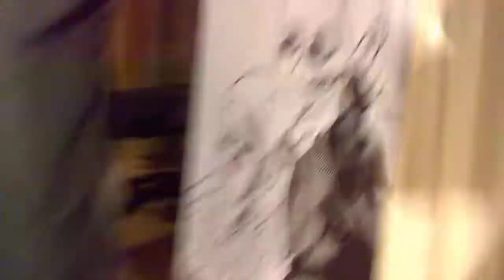FACE 2000 MANU DIBANGO MATUMBA